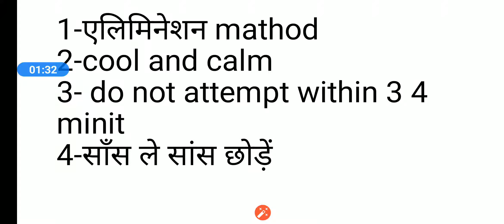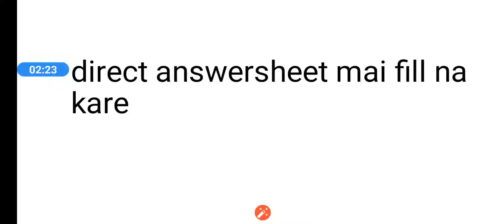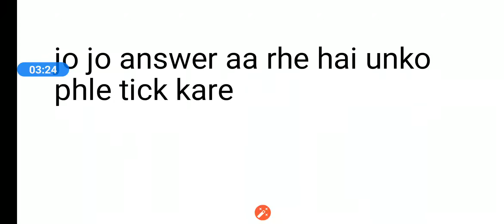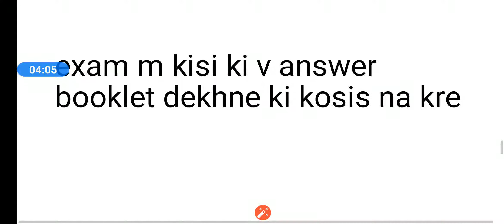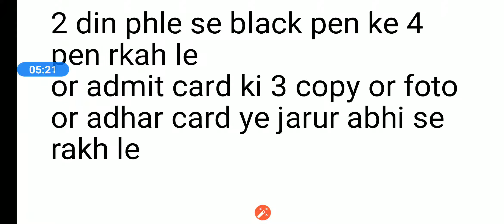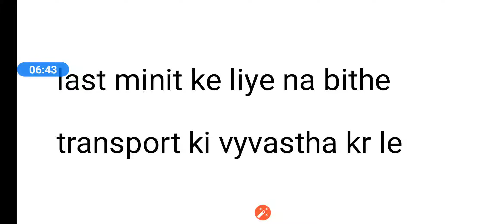क्या करें क्या न करें पेपर वाले दिन|MPPSC PRE 12 JANUARY 100 pre होगा अगर ये वीडियो देख लिया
Science most imp questions /mppsc,

खुशखबरी / आ गयी mppsc / 330 post DC|DSP and others /12 जनवरी एग्जाम डेट/ mppsc notifiction aa gya

Useful links

bg8BmYTGMf2QKHl7lJL6Snsa5Ejd3J/F3Oyjo8MR1NaNNUXIKNVHJrhC4gY4xd3n

2019, mppscmponline, mppscnotificationinhindi, mppscsyllabus, mppsc2019examdate, mppscgk, mppsc2020, mppsc2019calendar, mppscgkinhindi, mppsccutoff, mppsctopper, mppscmains, howtoclearmppscinhind